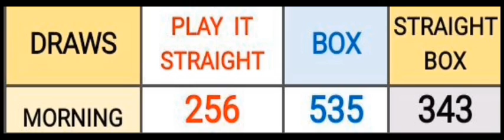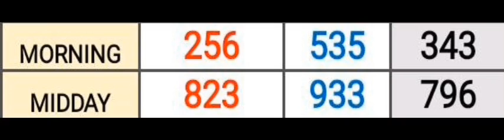Pick 3 ALL STATES SPECIAL PREDICTION for 18 Dec. 2023 | AMV 555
Pick 3 ALL STATES SPECIAL PREDICTION for 18 Dec. 2023